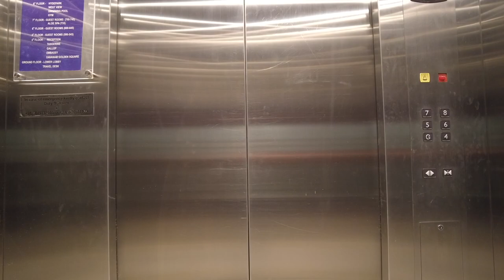Sarovar Portico, Bangalore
Namaste, Pranam & Salam & Shu Swagatam!

Hope this video will entertain you.Thank You.

Camera Used in this vlog
Laptop I Used